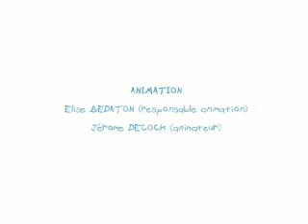Bruno.wmv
A great video of elRellano.com